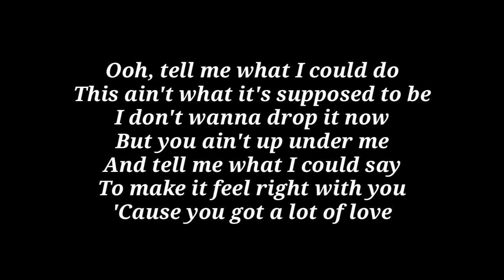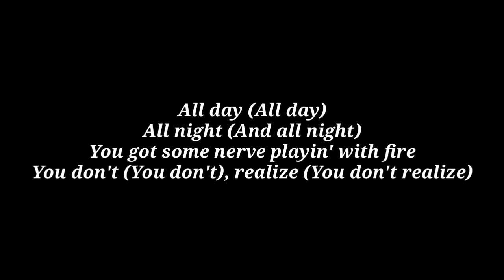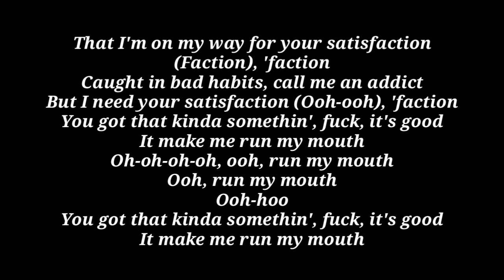Ella Mai – Run My Mouth Lyrics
theLoveish